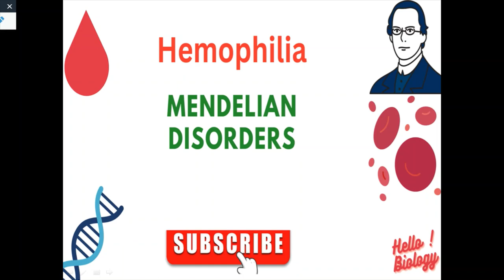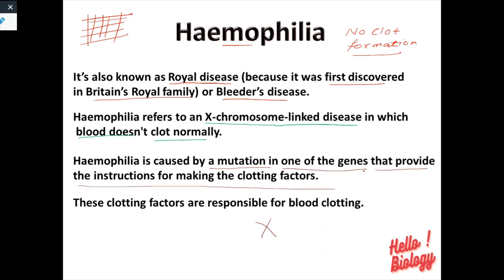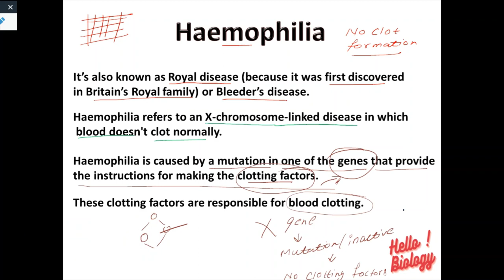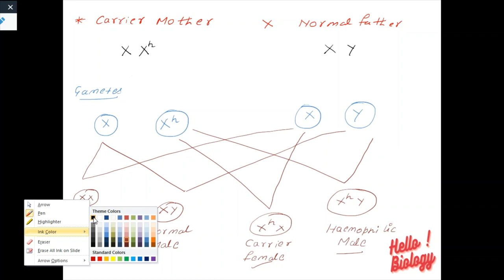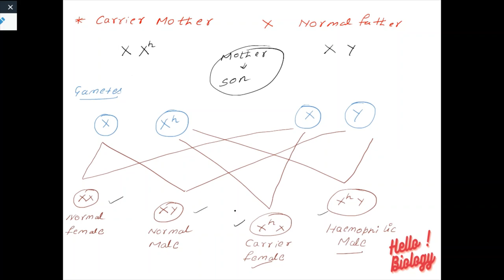Hemophilia | neet neet biology